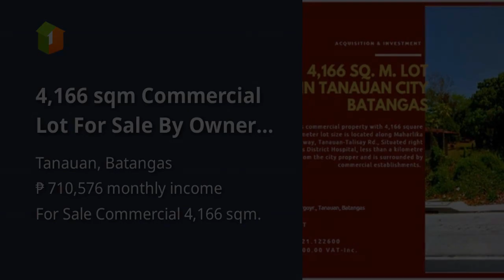4,166 sqm Commercial Lot For Sale By Owner in Tanauan Batangas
4,166 sqm Commercial Lot For Sale By Owner in Tanauan Batangas

Lots, Lands, and Farms For Sale in Tanauan, Batangas: Tanauan, Batangas